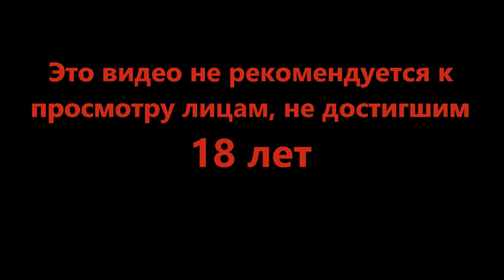Блуждания во тьме - TUNIC #6